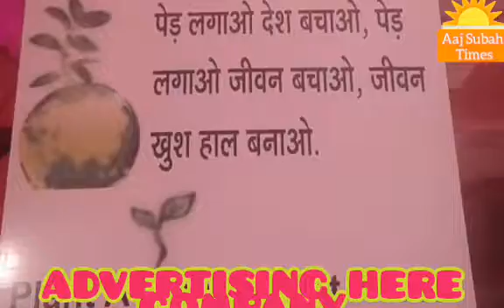BHARAT KE MANNIY P.M.MODI JI ,17 SETP 1950 ,JANAM DIWAS,, HAPPY CELEBRITIES FESTIVAL, DELHI INDIA,,